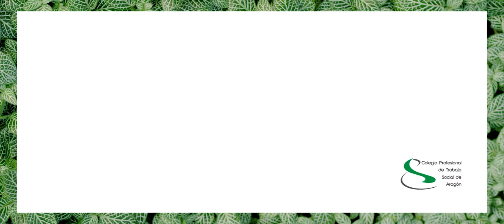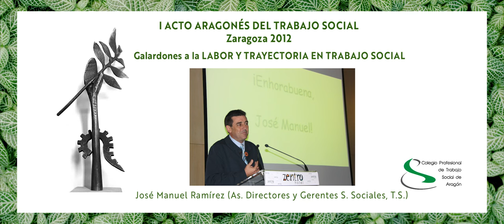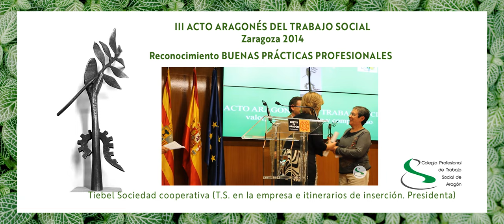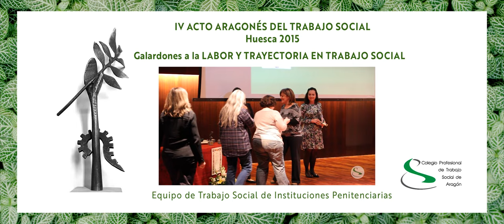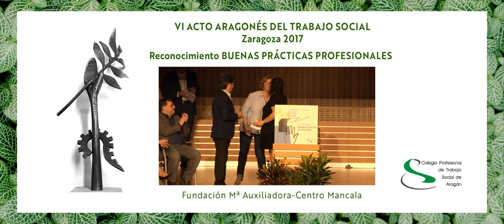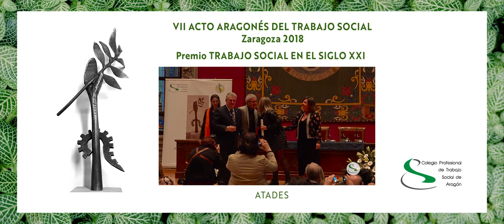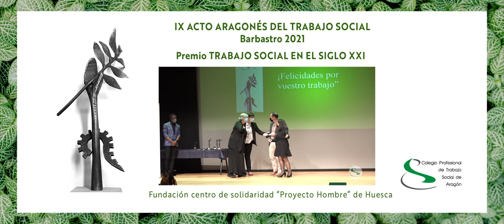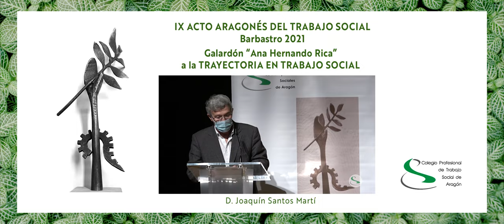Palabras de apertura - Décimo Acto Aragonés de Trabajo Social - 2022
Año: 2022

Lugar: Caixa Forum Zaragoza

Temática: Entrega de Premios

Historia: Producción propia para este canal de YouTube /// Realizado para Colegio Profesional de Trabajo Social de Aragón

Grabado por: Ciudad del Viento producciones